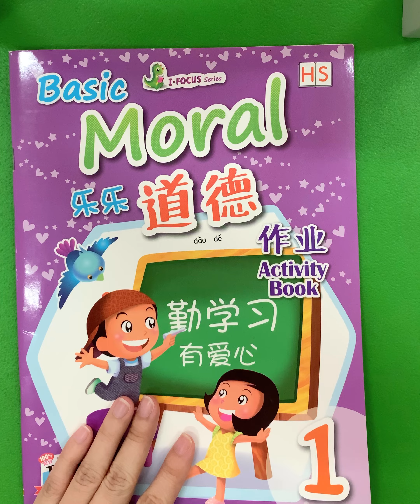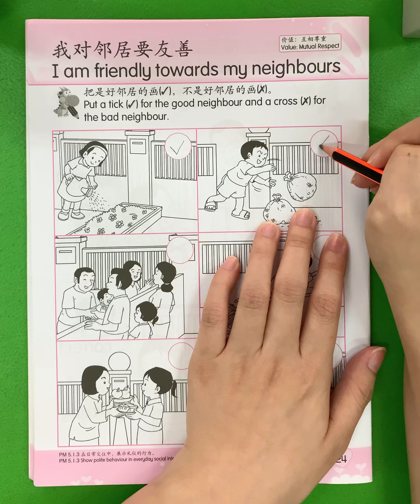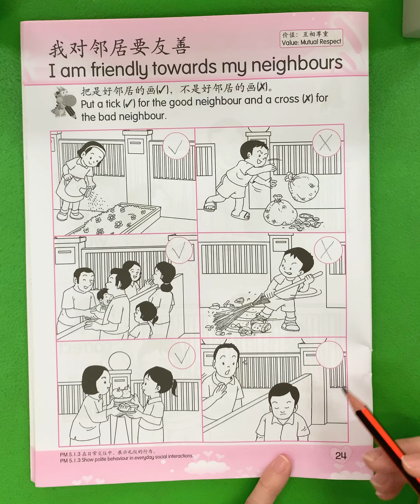TKA -- Moral activitybook hal 24 Tgl 6 Okt 2020